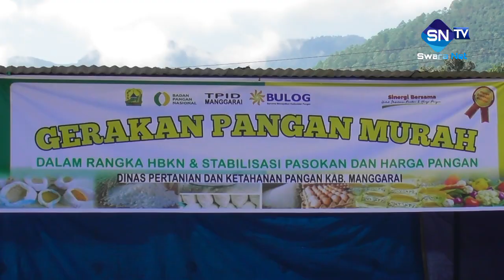Tekan Inflasi dan Stabilkan Harga, Dinas Pertanian dan Ketahanan Pangan Manggarai Gelar Pasar Murah